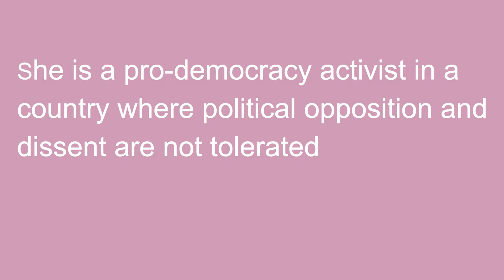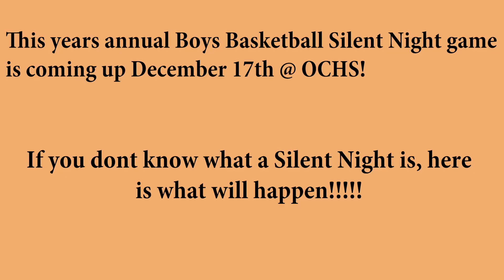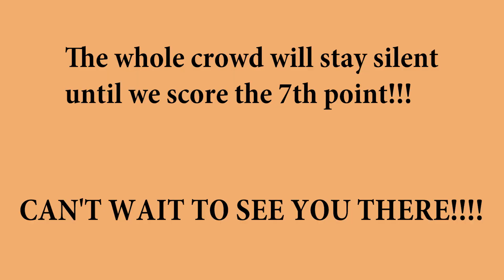OCTV 12-10-19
Oregon City, Oregon

Daily Announcements:  Tuesday, December 10, 2019